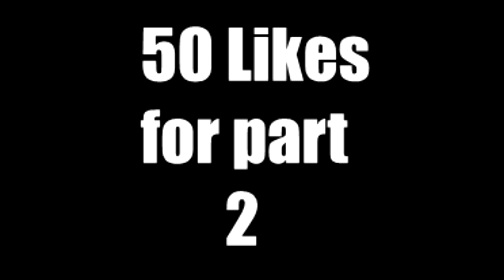PvZ Zombie Eats Hamburger (Asmr)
Yeah I made this